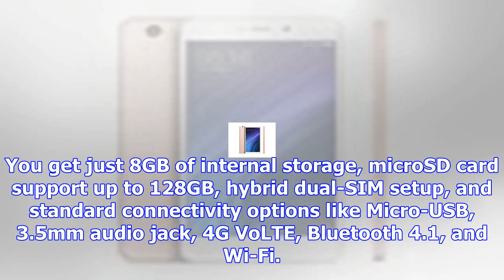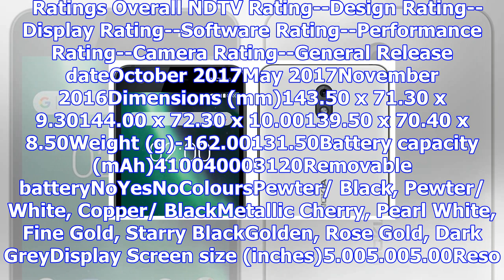Nokia 2 vs redmi 4a vs moto c plus: budget warriors compared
Nokia 2 has been launched in India at Rs. 6,999, marking the entry of yet another smartphone in the ...